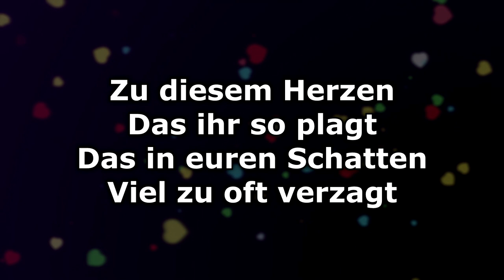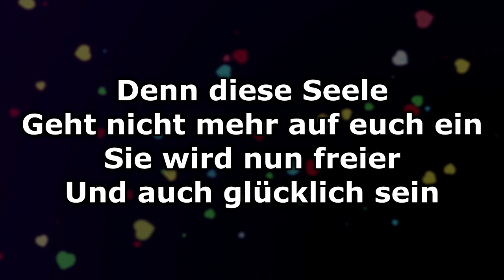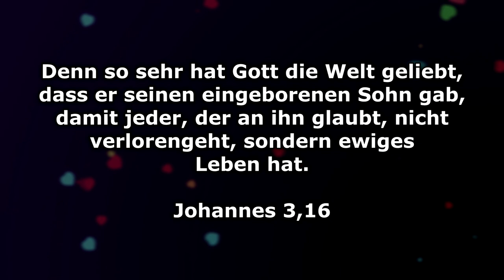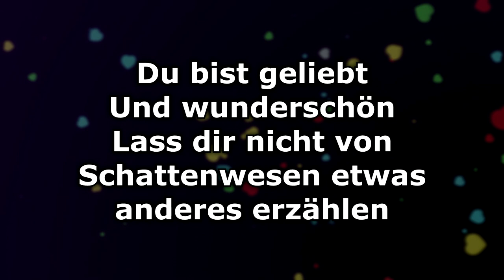Du bist geliebt - Text/Lyrics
Du bist geliebt · Björn Amadeus

Egal wohin

Arranger: Björn Amadeus Kahl
Producer: Björn Amadeus Kahl
Singer: Björn Amadeus Kahl
Bass: Joris Kasten
Guitar: Nils Stockmann
Producer: Tim Hoffmann
Composer: Björn Amadeus Kahl
Lyricist: Björn Amadeus Kahl
Lyricist: Sören Kahl

Dunkle Gedanken
Seid jetzt still
Weil nun die Wahrheit
Etwas sagen will

Zu diesem Herzen
Das ihr so plagt
Das in euren Schatten
Viel zu oft verzagt

Du bist geliebt
Und wunderschön
Lass dir nicht von Schattenwesen etwas anderes erzählen
Du bist gewollt
Du bist brillant
Liebevoll geformt von Gottes Hand

Dunkle Gestalten
Das Spiel ist aus
Packt eure Schatten
Und verlasst das Haus

Denn diese Seele
Geht nicht mehr auf euch ein
Sie wird nun freier
Und auch glücklich sein

Du bist geliebt
Und wunderschön
Du bist gewollt
Du bist brillant

Die Macht der Liebe ist dein Licht
Hör wie der Himmel zu dir spricht
Du bist geliebt

Du bist geliebt
Und wunderschön
Du bist gewollt
Du bist brillant
Du bist geliebt
Und wunderschön